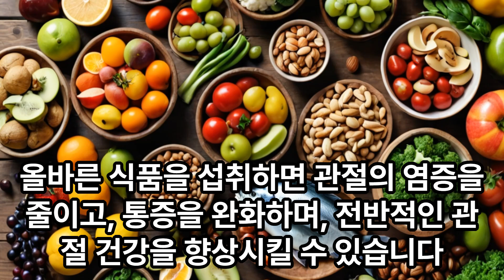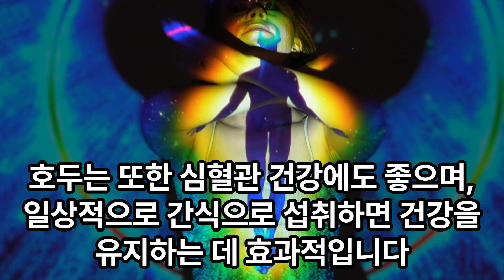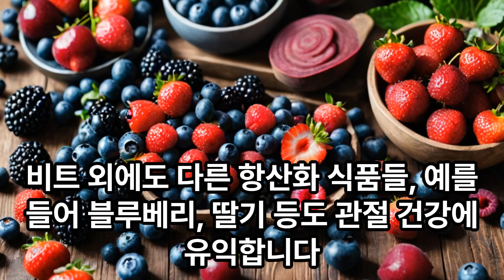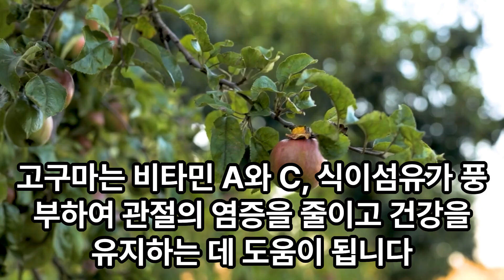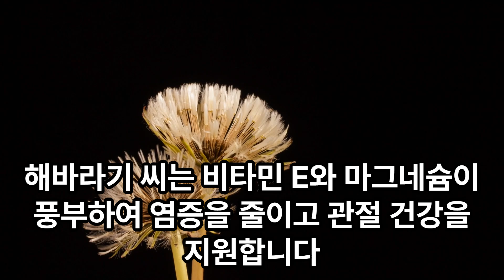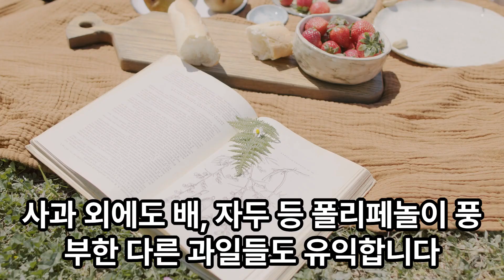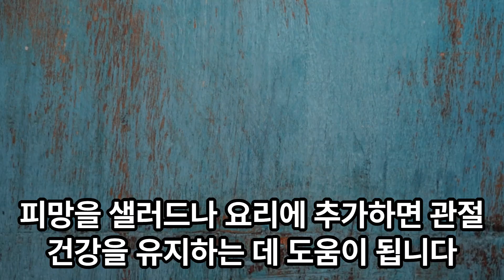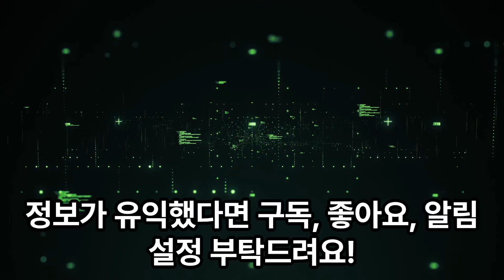당신의 관절을 되살리는 기적의 식품들